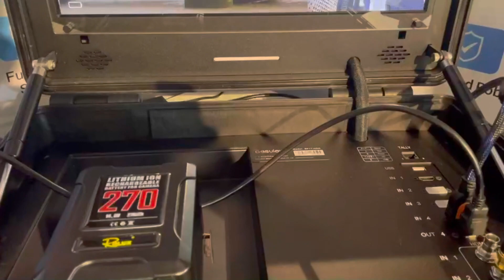Tilta Gravity G2X Compact Handheld Gimbal v mount battery manufacturer,